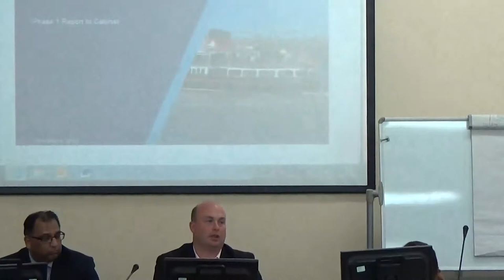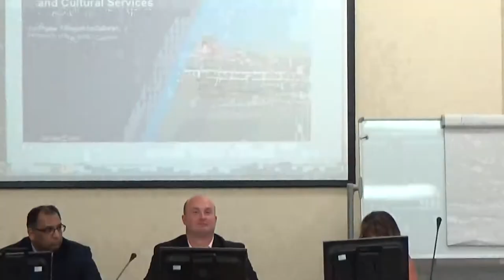Environment Overview and Scrutiny Committee (Wirral Council) Call-in 19th June 2017 Part 2 of 4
Environment Overview and Scrutiny Committee (Wirral Council) 19th June 2017 Call-in Part 2 of 4

The agenda and reports for this meeting can be found on Wirral Council's

Present:

Cllr Chris Carubia (Liberal Democrat spokesperson)
Cllr Paul Stuart (Chair)
Cllr Steve Foulkes (Vice Chair)
Cllr Brian Kenny
Cllr Tracey Pilgrim
Cllr Louise Reecejones
Cllr Andrew Hodson
Cllr Bruce Berry
Cllr Adam Sykes (Conservative spokesperson)
Cllr Michael Sullivan (deputy for Cllr Joe Walsh)

Continues from Environment Overview and Scrutiny Committee (Wirral Council) 19th June 2017 Call-in Part 1 of 4

2. Call-in of Cabinet Minute 113 - Leisure and Cultural Services- Future Provision of Services 0:01

Attached to the agenda are:

·  Call-in procedure

·  Call-in form

·  Cabinet Minute 113

  Leisure and Cultural Services - Future Provision  of Services

·  Cabinet Report and Appendices

·  Shared Intelligence Report – Review of Libraries

Additional documents:

Callinminute113Leisureandculturalservicesfutureprovisionofservices
MINUTE NO.113 - LEISURE AND CULTURAL SERVICES - FUTURE PROVISION OF SERVICES
LeisureandCulturalServicesReport
AppendixLeisureandCulturalServices
Shared Intelligence - Sustainable Librariy Service

Continues at Environment Overview and Scrutiny Committee (Wirral Council) Call-in 19th June 2017 Part 3 of 4